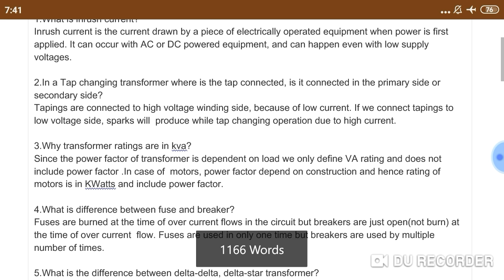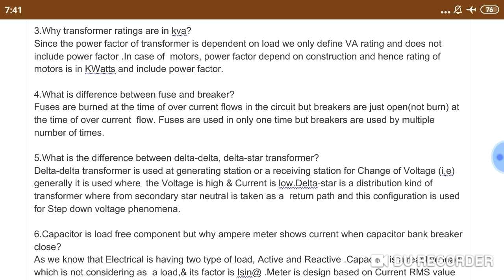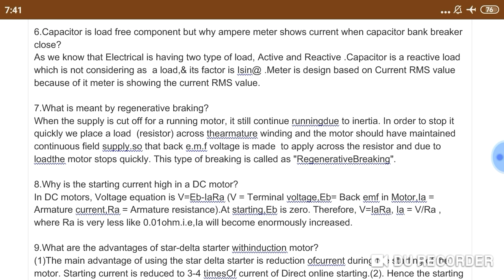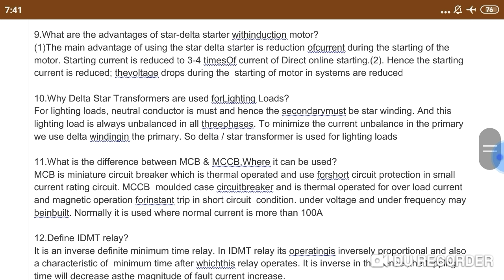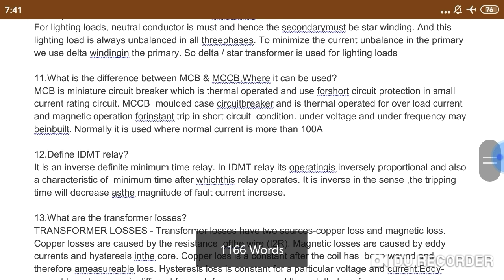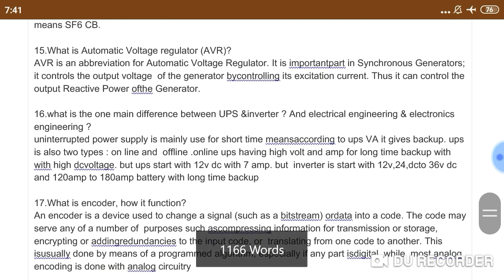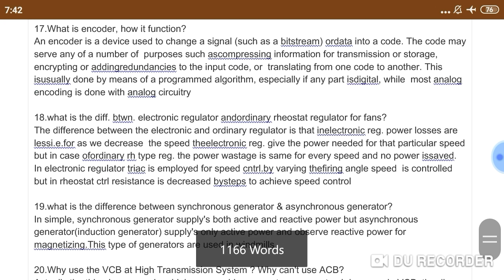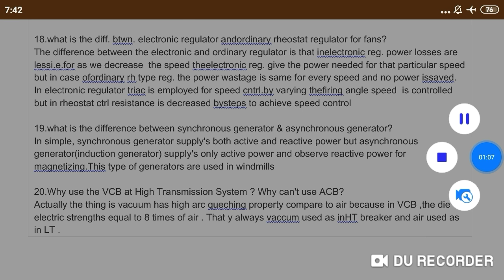Damodar Valley Corporation Electrical Engineering interview questions with answers 2